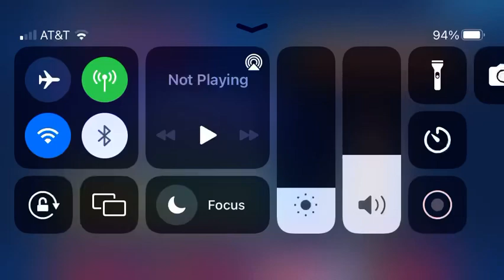May 29, 2022